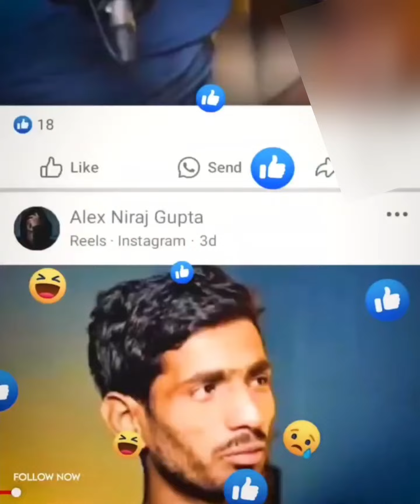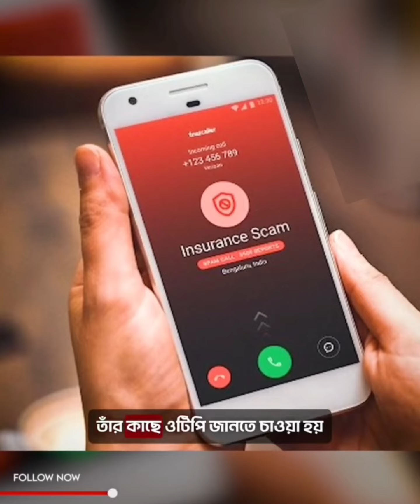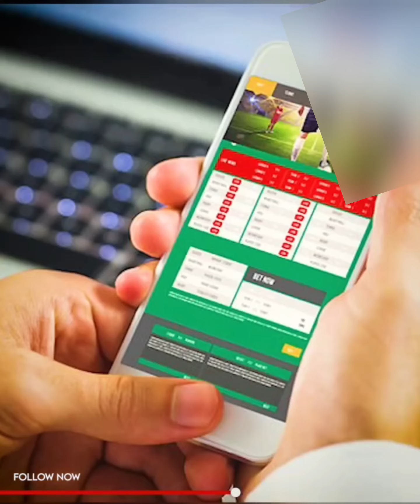নিজের জীবনের ইমোশনাল গল্প শুনিয়ে প্রতারণা করে যাচ্ছে এই ছেলেটা।